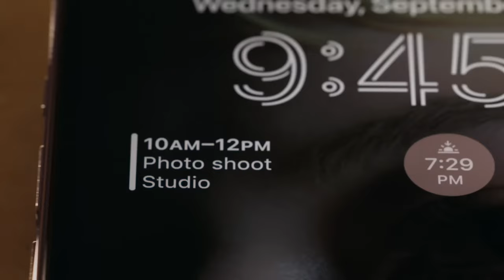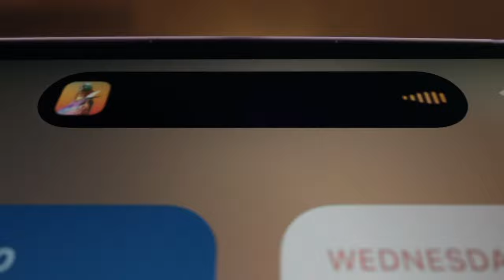Keynote Apple 2022 : mon debrief ! (iPhone 14 (Pro), Apple Watch 8/se/Ultra/ et Air Pods Pro 2)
00:00 Intro
00:39 Intro 2
00:53 Petit point sur la fausse vidéo test de l'Apple Watch Ultra
02:12 Air Pods Pro 2
03:41 iPhone 14 Pro (Max)
07:47 iPhone 14 (Max)
09:07 Apple Watch SE
10:07 Apple Watch 8
10:56 Apple Watch Ultra
13:56 Outro